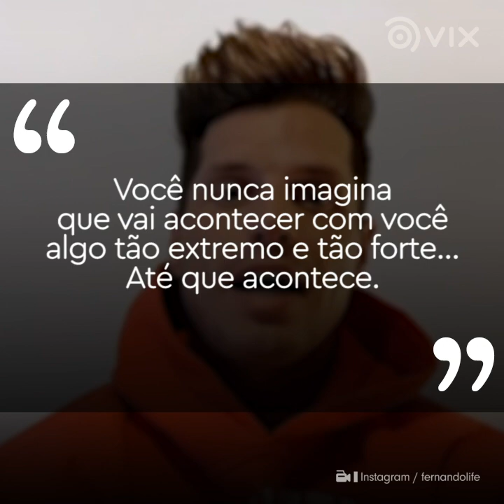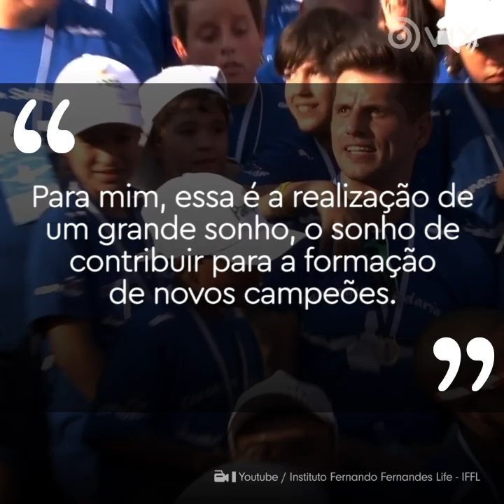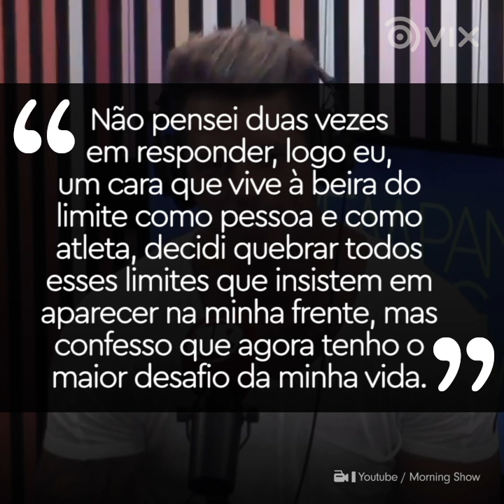A vida de Fernando Fernandes mudou após sofrer um acidente I Inspiração I VIX Brasil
Nos anos 2000, Fernando Fernandes estava no auge. Ex-bbb e modelo internacional, ele tinha tudo. Mas, em 2009, Fernandes sofreu um acidente que mudou a sua vida.